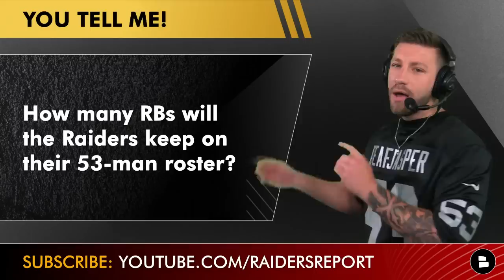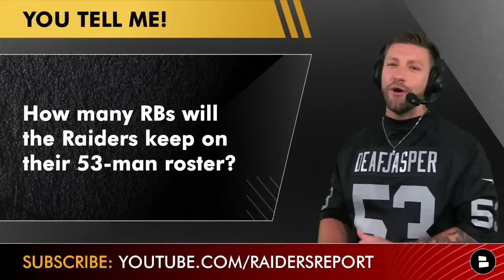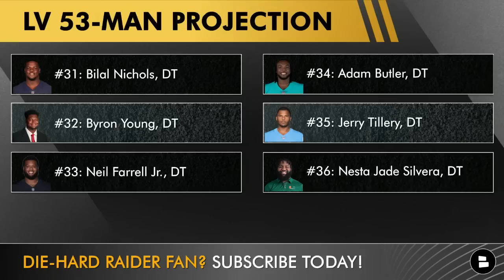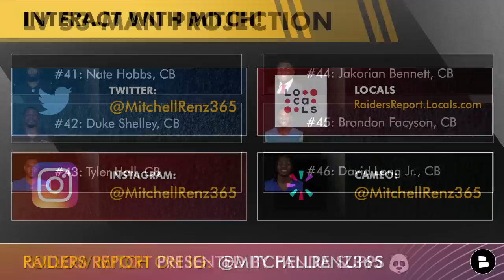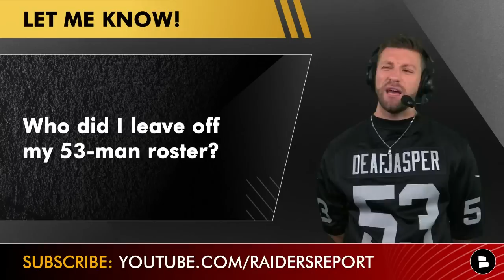Las Vegas Raiders 53-Man Roster Projection After Raiders Mandatory Minicamp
Raiders 53-man roster projection after Raiders mandatory minicamp. There are plenty of Raiders rumors trending after Raiders minicamp camp so Raiders Report host Mitchell Renz gives his best guess on what Josh McDaniels and Dave Ziegler will do when it comes to Raiders roster cuts.

Raider Nation it’s summer time so it’s time to ditch the Dad Bod!

Las Vegas Raiders 53-man roster projection comes with Raiders mandatory minicamp coming to an end. Players like Jimmy Garoppolo, Davante Adams and Maxx Crosby are guaranteed to make the roster for Josh McDaniels. Who are some of the players on the fringes that will sneak in for Raider Nation to cheer for during the 2023 NFL Season? Mitchell Renz answers this question in today's Raiders news and rumors video! Plenty of roster changes will continue to be made when Raiders training camp comes around, but for now, this is what the potential 2023 Raiders roster looks like.

How many RBs will the Raiders keep on their 53-man roster?

Raiders 53-man projection after Mandatory Minicamp:
#1: Jimmy Garoppolo, QB
#2: Brian Hoyer, QB
#3: Aidan O'Connell, QB
#4: Josh Jacobs, RB
#5: Ameer Abdullah, RB
#6: Zamir White, RB
#7: Jakob Johnson, FB
#8: Davante Adams, WR
#9: Jakobi Meyers, WR
#10: Hunter Renfrow, WR
#11: Tre Tucker, WR
#12: DeAndre Carter, WR
#13: Phillip Dorsett, WR
#14: Austin Hooper, TE
#15: Michael Mayer, TE
#16: O.J. Howard, TE
#17: Kolton Miller, LT
#18: Dylan Parham, OG
#19: Andre James, C
#20: Netane Muti, OG
#21: Jermaine Eluemunor, OT
#22: Greg Van Roten, OG
#23: Thayer Munford, OL
#24: Alex Bars, OG
#25: Brandon Parker, OT
#26: Maxx Crosby, DE
#27: Chandler Jones, DE
#28: Tyree Wilson, DE
#29: Jordan Willis, DE
#30: Adam Plant Jr. DE
#31: Bilal Nichols, DT
#32: Byron Young, DT
#33: Neil Farrell Jr., DT
#34: Adam Butler, DT
#35: Jerry Tillery, DT
#36: Nesta Jade Silvera, DT
#37: Divine Deablo, LB
#38: Robert Spillane, LB
#39: Amari Burney, LB
#40: Luke Masterson, LB
#41: Nate Hobbs, CB
#42: Duke Shelley, CB
#43: Tyler Hall, CB
#44: Jakorian Bennett, CB
#45: Brandon Facyson, CB
#46: David Long Jr., CB
#47: Tre’von Moehrig, FS
#48: Marcus Epps, SS
#49: Chris Smith III, S
#50: Isaiah Pola-Mao, S
#51: Daniel Carlson, K
#52: A.J. Cole, P
#53: Jacob Bobenmoyer, LS

Who did I leave off my 53-man roster?

- Josh Jacobs Replacements If The Las Vegas Raiders Star RB Holds Out Or Demands A Trade